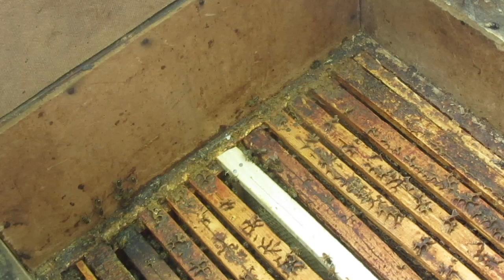W ulach masa i oto pytanie czekam na wasze zdanie.2023r0509.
Rodzina straciła matkę czy właściciel pasieki o to pytanie drugie.